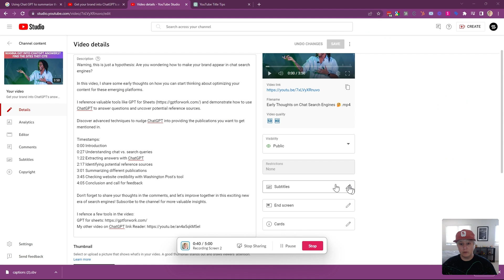How to Add Chapters to Your YouTube Videos using Chat GPT | Your 1-Minute Step-by-Step Guide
Hey everyone! In this 1-minute tutorial, I'll show you how to easily incorporate chapters into your YouTube videos using Chat GPT. Chapters are incredibly useful as they allow you to divide your long video into sections that viewers may find more engaging. By implementing chapters, your video will appear in search engines with convenient navigation options.

Timestamps:
0:00 Introduction
0:32 Benefits of using chapters in YouTube videos
1:12 Step 1: Downloading video subtitles with timestamps from YouTube
2:06 Step 2: Copy the subtitles into Chat GPT
3:18 Step 3: Setting up timestamps in the video description
4:24 Step 4: Generating a description using Chat GPT

No need to manually cut your video into segments. I'll demonstrate how you can automatically generate chapters by adding timestamps in the video description. Simply download your video subtitles, ensure they include timestamps, and copy the transcript into Chat GPT.

But before we dive into the process, let's explore what makes a compelling YouTube description and the benefits of utilizing chapters. Once we've covered that, we'll walk through the steps of setting up timestamps and generating a description using Chat GPT.

By the end of this tutorial, you'll have a video with chapters, enhancing user experience and making your content more accessible. Join me as we optimize your YouTube videos with chapters using Chat GPT!